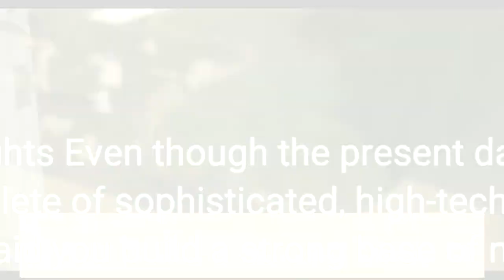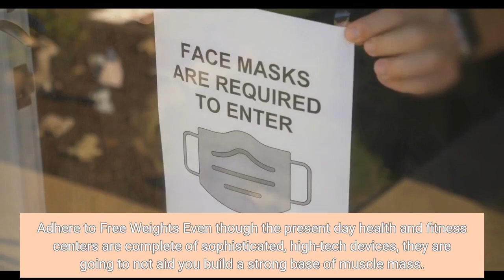Facts About Bodybuilding Revealed